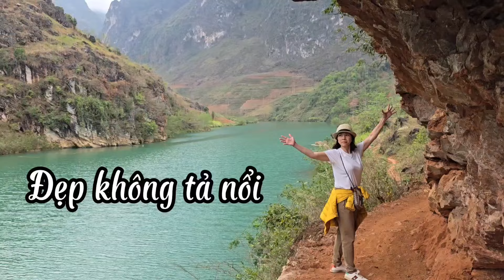Sông Nho Quế đẹp say hồn. Hồ Lệ Thu hành trình Hà Giang.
Hãy cùng chia sẻ những khoảnh khắc thú vị
Hãy là người bạn thân thiết của nhau nhé.

Hãy xem Hồ Lệ Thu đời thường với những phút giây rất thường ở đời 🤣🤣.
 Hãy nghe những bài nhạc mới của Hồ Lệ Thu chỉ trên kênh Hồ Lệ Thu Official.

Liên lạc
Hoặc
Hồ Lệ Thu 's manager book show in Việt Nam
Nhạc sĩ Minh Nhiên 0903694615